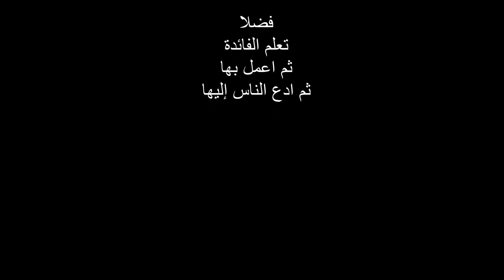من فوائد الشيخ حسن بخاري | خطر الرياء لطالب العلم و الداعي